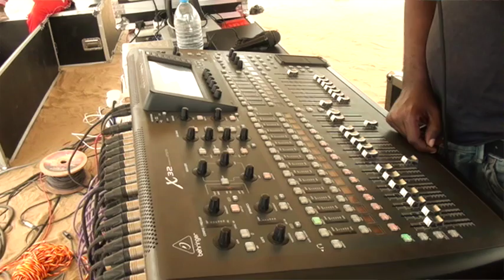Jamaican Brina reggae musician at the Karibu Music Festival press conference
She sees herself as the success of Jamaican ancestors who were brought to Jamaica and never got a chance to go back.